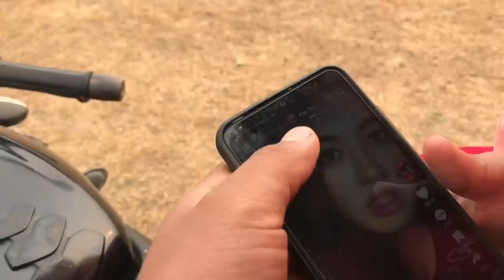Aalu chup special || Hem Thatal || Bina Cewa || H❤️B vlog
Hello everyone! Welcome to our vlog.
I hope , you guys will enjoys a lot watching our vlogs.